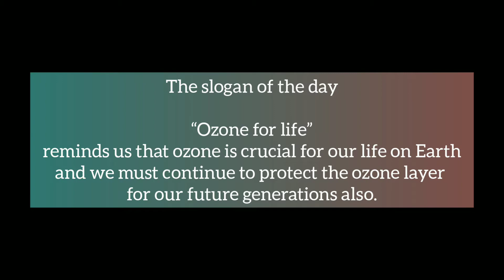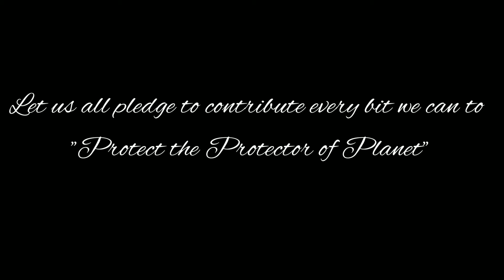World Ozone Day (2020). "Let's Protect what Protect us".OZONE FOR LIFE.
World Ozone Day is on September 16, every year it is celebrated to spread awareness among people about the depletion of the Ozone Layer and search for possible solutions to preserve it.

Ozone for life” is the slogan for World Ozone Day 2020; reminds us that ozone is crucial for our life on Earth and we must continue to protect the ozone layer for our future generations also.

This year, we celebrate 35 years of the Vienna Convention and 35 years of global ozone layer protection.